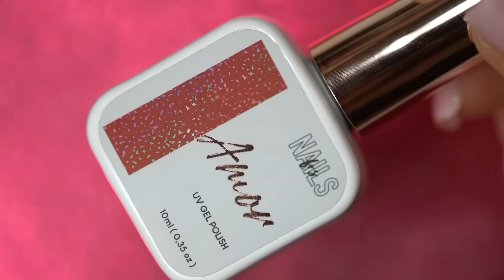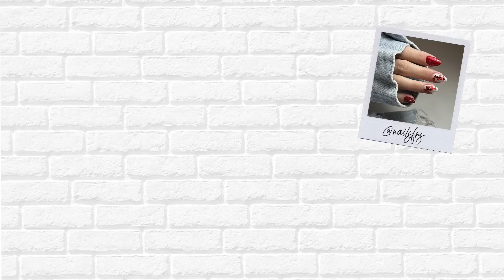Saint-Valentin : Nail Art Élégant ❣️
🌸 Je suis aussi présente ici  ⤵